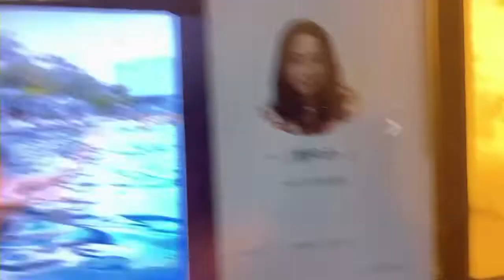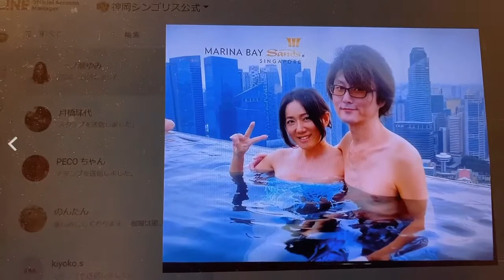マリーナベイサンズの思い出！シンガポールでモデルを頼まれた時の話☆引っ越し一括見積もり、引越し料金比較、有料ゴミ捨て料金、レンタカー引っ越し、海外長期滞在用スーツケース引っ越し、大きなベイマックス登場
【動画紹介】

リーディング心理カウンセラー神岡シンゴリスが贈るトークシリーズ。

マリーナベイサンズの思い出！シンガポールでモデルを頼まれた時の話。

引っ越しで荷物の整理をしていたら
思い出の品が出てきたので動画にしました。

他にも、引っ越し一括見積もり、引越し料金比較、有料ゴミ捨て料金、レンタカー引っ越し、海外長期滞在用スーツケース引っ越し、大きなベイマックス登場など。

※本日の内容
各記事の詳細はこちらをご覧ください

◎猫好きな方はこちらもどうぞ。猫チャン寝る

最新刊『波動アップして開運する！: 目に見えないパワーの使い方』
※アセンションを機に、現在は動画で情報発信し活動中。

【書籍内容】
初対面の方とお会いしてよく聞かれるのが「波動って何ですか？」という質問です。
さらに「波動アップ」についてもよく聞かれます。
この本では、波動のみならず、波動アップの世界にあなたをお連れします。

なぜ波動アップすると、不思議なご縁がやってくるのか。
本当に運がいい人は、どのように考えて人生を切り開いていくのか。
目に見えないものを味方につけるとはどういうことなのか。

その答えを、本書から見つけ出していただきたいと願います。
（著者・神岡シンゴリスより）

【目次】

第１章　波動とは何か？
（１）目に見えないけれど、確実に感じる波動
（２）波動の高さを感じるとき
（３）波動はリラックスして受け取る

第２章　パワースポットで感じる波動
（１）お願いごとをする前に
（２）大切な誰かのために祈る
（３）本当のご利益とは
（４）パワースポットに行くと運がよくなる理由
（５）呼吸を意識する
（６）先に出すから入ってくる
（７）時空の扉とは

第３章　自然のパワーを吸収する
（１）自然界にあるものから受け取る
（２）身体が記憶していること
（３）グラウンディングで心身を整える
（４）手のひらを使って行うグラウンディング
（５）イメージの力を使うグラウンディング
（６）グラウンディングには、呼吸が最も重要

第４章　狡猾な悪魔のスピリチュアル
（１）悪魔の大好物とは
（２）時代の転換期に事件が起こる
（３）怒りが戦いを生む
（４）負の無限ループを断ち切る
（５）六道に隠されたメッセージ
（６）宇宙は悪魔の味方をしない

第５章　宇宙に味方されるとどうなるのか
（１）運のよさとは
（２）会いたい人にタイミングよく会える
（３）調和の方向へ進んでいるか
（４）偶然は宇宙に好かれるとやってくる
（５）守護霊同士の相性がある
（６）恋愛の相性も守護霊でわかる

第６章　緊張とリラックス
（１）告白しない告白法
（２）緊張する時は、恐れを感じている
（３）潜在能力を発揮するのに必要なこと
（４）目に見えないものから応援される
（５）正義感や使命感はなくてもいい
（６）自分が変われば周りも変わる
（７）波動アップとは何か
（８）体験者の声をご紹介します

第７章　東京おすすめパワースポット
◇神田明神（商売繁盛）
◇深川不動尊（願望成就）
◇小網神社（金運アップ・強運厄除け）
◇上野東照宮（強力な御神木が必見）
◇六義園（大名庭園の上質なエネルギー）
◇浜離宮恩賜庭園（２つの波動を体感）
◇新宿御苑（ユリノキと大温室で高い波動を体感）
◇皇居（上質な土地の波動）
◇品川神社（勝負運、金運アップ）
◇旧岩崎邸庭園（重要文化財の波動）
◇井草八幡宮（勝負運）